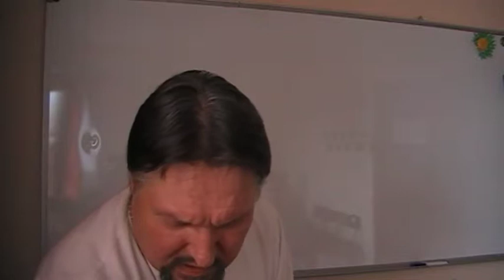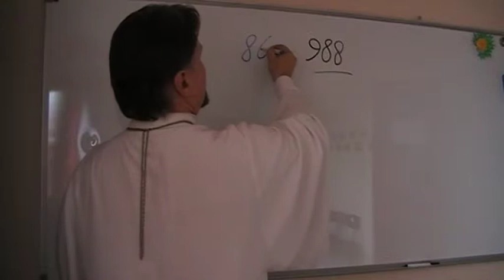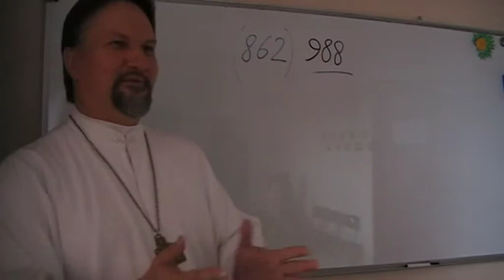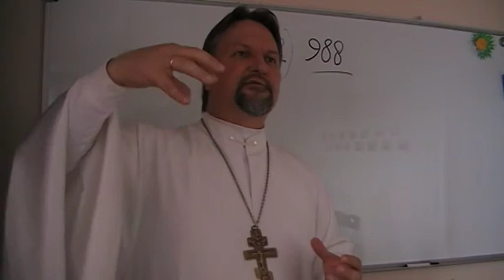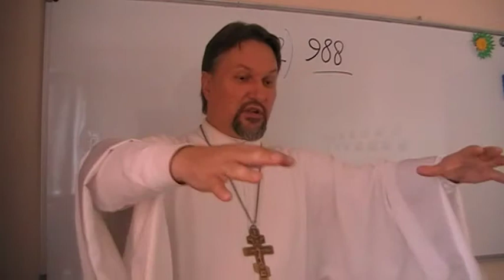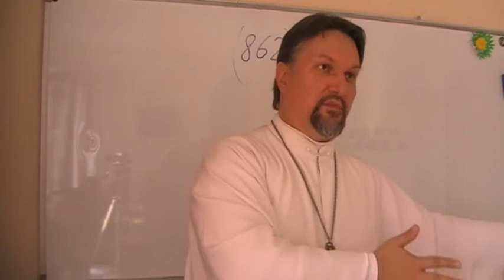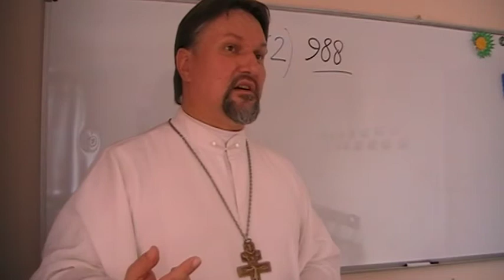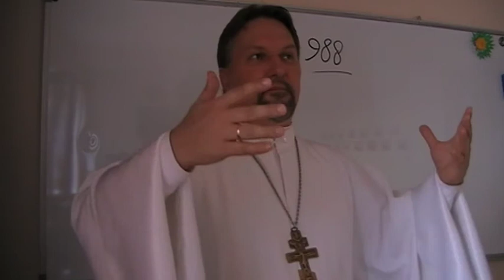Архиепископ Сергей Журавлев (РПЦХС) семинар в Царском Селе 2014.07.28 (1 урок)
Для тех, кто может не только в молитве, но и материально поддержать мое миссионерское и просветительское служение:
1) Карточка VISA Сбербанка России: 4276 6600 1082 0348 (международная, в любой валюте мира)
2) Номер лицевого счета в Сбербанке России для предпринимателей, юридических лиц любой страны мира: № 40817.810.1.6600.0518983
3) Карточка VISA ELECTRON Сбербанка России: 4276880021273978 (только российские рубли и только с территории РФ)
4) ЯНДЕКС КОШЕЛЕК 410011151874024